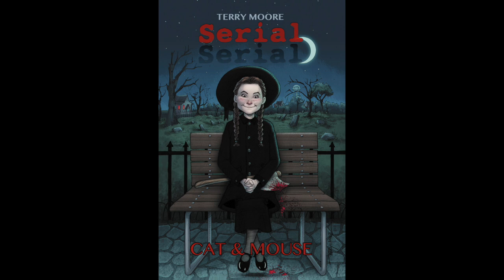Drawing Casey On Tambi's Shoulder. Wait, what?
It's Studio Sunday February 6, 2022 with Terry and Robyn Moore!

00:00 - 3:08  The secret of life, the universe and everything.
3:08  What will you do when your bottle of vintage Pelikan ink is empty? Will you switch to pencil only comics or digital?

6:15  Drawing Casey on Tambi's shoulder. Those two rascals. This gets into the details of Francine and Katchoo's uniques features and how Casey is different. Also, how to draw this tricky pose where two bodies intertwine.

You can find all our books, including my book How To Draw
Comic series by Terry:
Serial, Strangers In Paradise, SIP Kids, Echo, Rachel Rising, Motor Girl, SiP XXV, Five Years, Ever, Terry Moore's How To Draw.